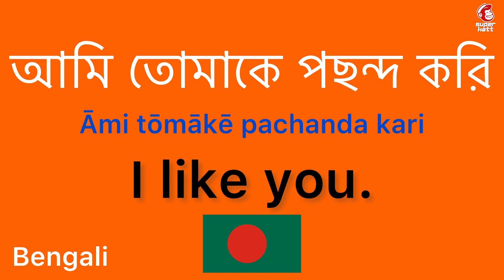How to say “I like you.” in Bengali | How to speak “I like you.” in Bengali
How to say “I like you.” in Bengali

How to speak “I like you.” in Bengali

bengali

language

languages

language learners

learn easy

learning languages

bengali language

say

say it

study

let’s learn

online learning

deep learning

studying

basic

conversation

deep learning

easy listening

how to

let’s learn

lets learn

learn

listening

online learning

on repeat

often

practice

repeat

repeat sentence

repeat it

speak

speak now

study

studying

speak video

speaking

step

the conversation

youtube video

youtube videos